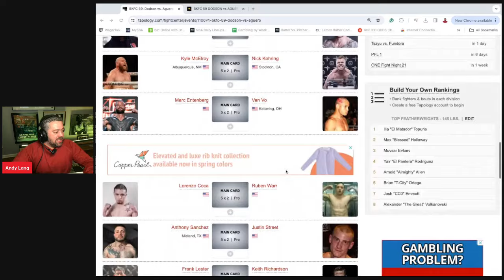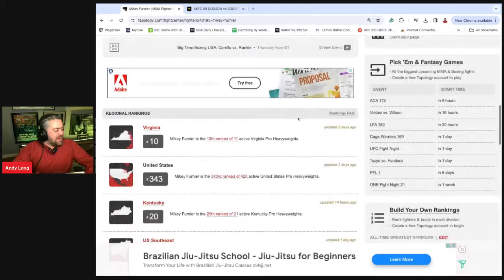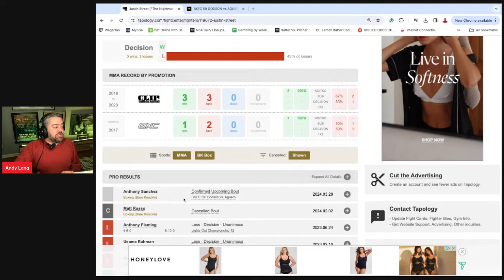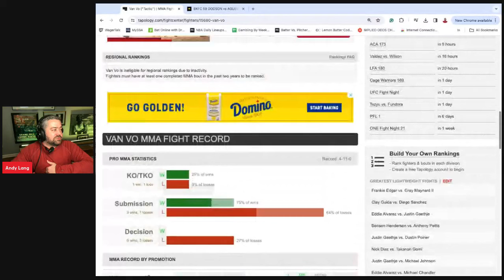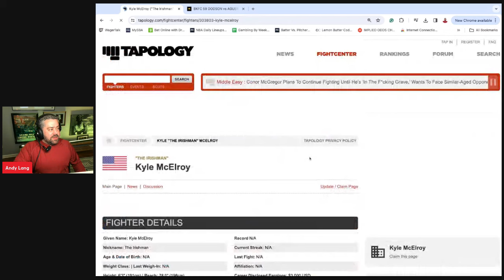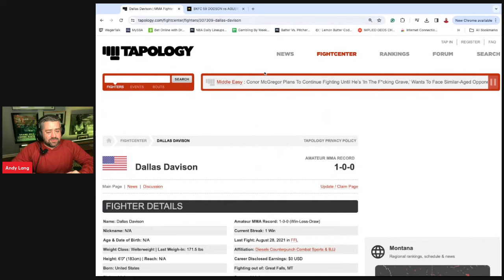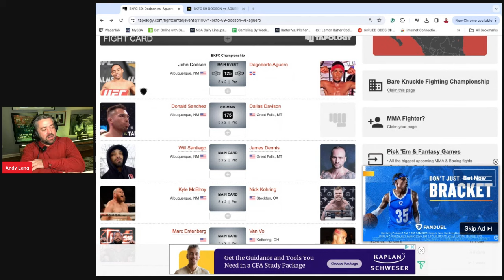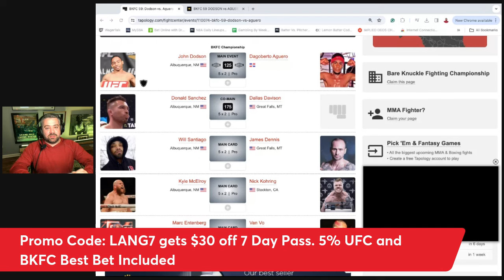BKFC 59: John Dodson v Dagoberto Aguero Every Fight Breakdown, Tips, Bets, Predictions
Andy gives his bets, predictions and tips for BKFC: Dodson v Aguero.